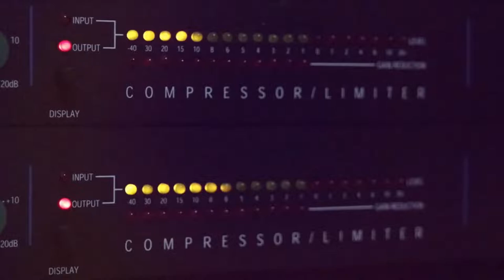الفنانين شادي البوريني و مويد البوريني دحية هلا بيكم هلا بيكم 2020 مع تسجيلات حرزالله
دحيه سالم
  دحيه ايمن
 دحيه معين
 دحيه الزعبور
  دحيه عماد
  دحيه يا
  دحيه يوسف
  دحيه ابو
  دحيه بدويه